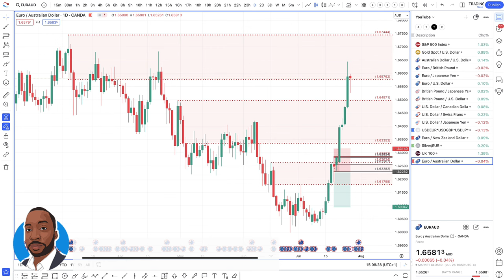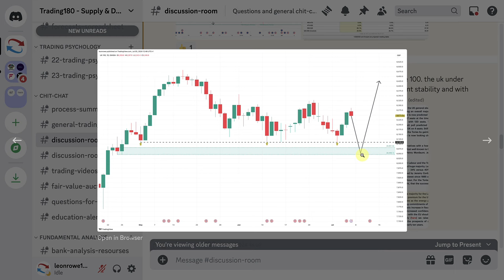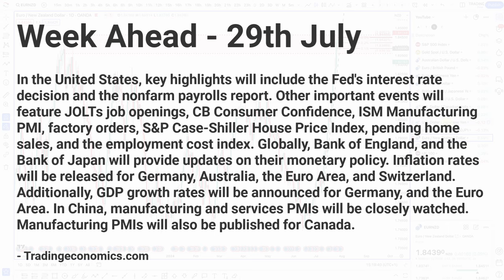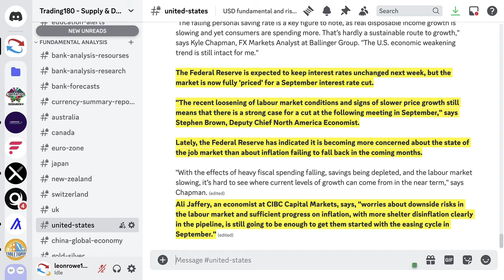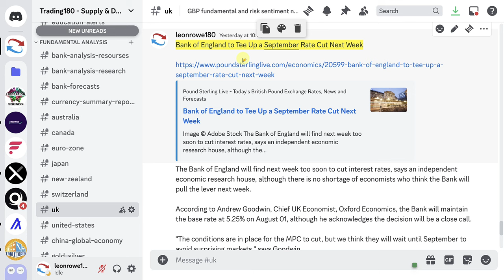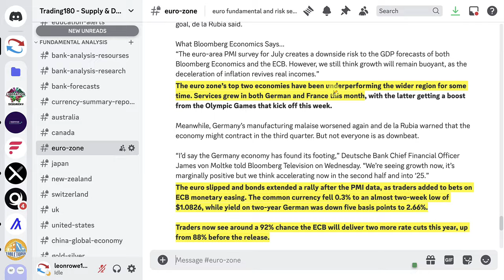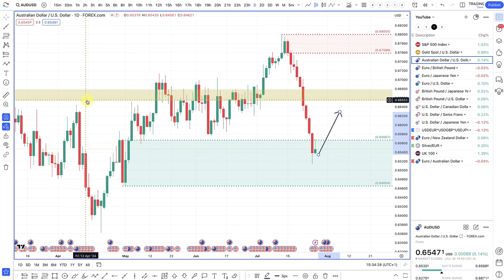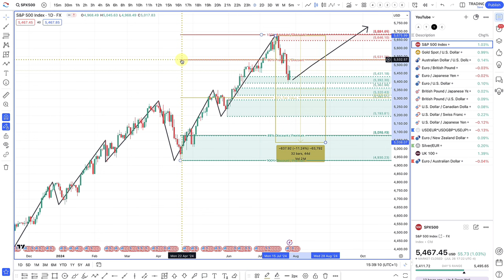Supply And Demand Weekly Forex Forecast including Gold and S&P 500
TIMESTAMPS
0:00 - WELCOME
0:45 - TRADE UPDATE
9:20 - WEEK AHEAD NEWS
10:27 - FUNDAMENTAL AND TECHNICAL ANALYSIS